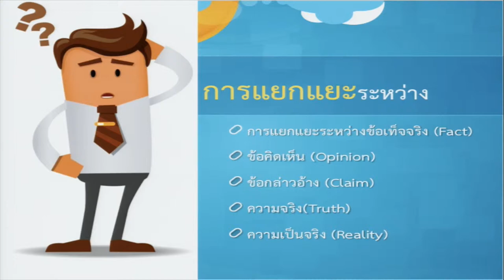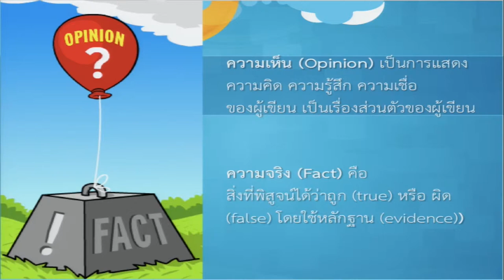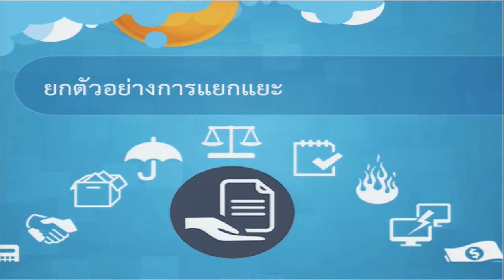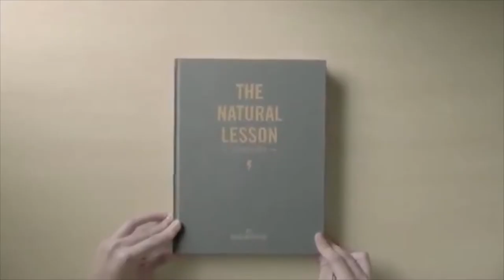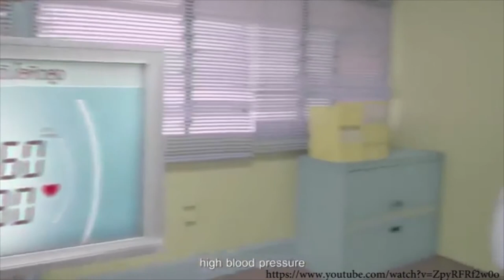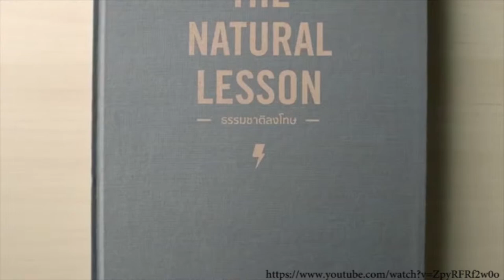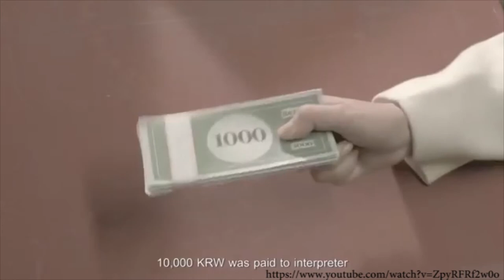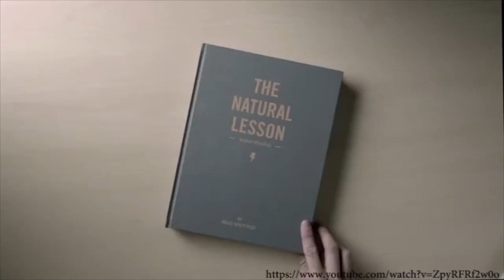KKU011_Chapter2_Topic2_Clip5